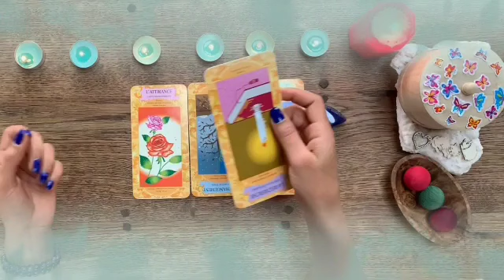برج الحوت ♓ خطوبة ألف مبروك👰رجوع شخص من الماضي😯كمان في شخص حاسدك كثير😱